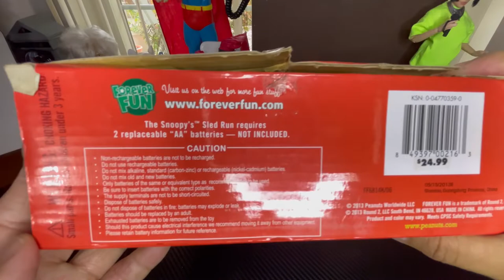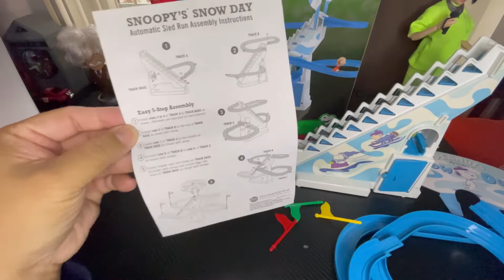ASMR unboxing Snoopy’s snow day | no music | no talking | battery operated toy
Snoopy snow day,  battery operated toy.